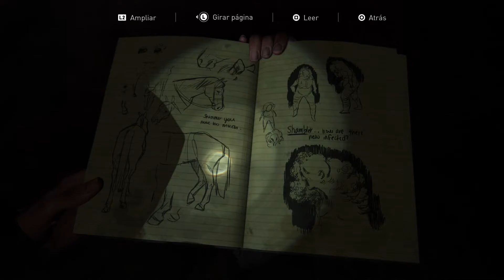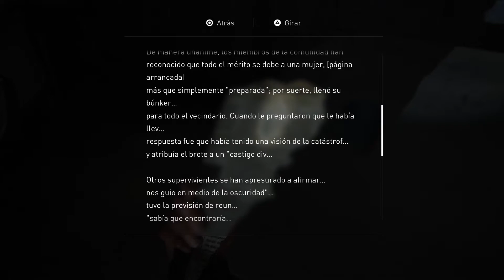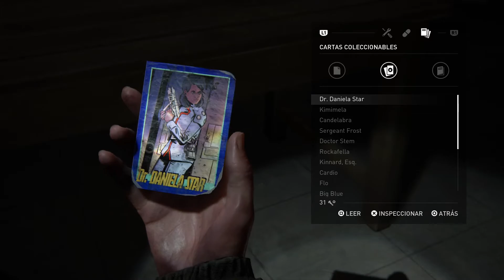The Last Of Us Parte 2 | Gameplay Español | Episodio 10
Muchas gracias a todos los que estáis ahí siempre, un like se agradece y para los nuevos bienvenidos, espero que os guste y participéis con nosotros.
Por motivos de trabajo solo tendremos vídeos los Lunes, Miércoles y Viernes